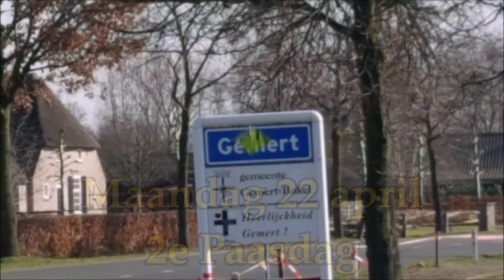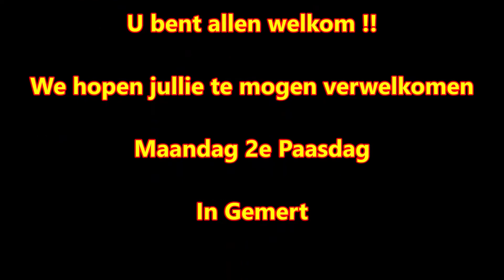Aankondiging Motorrijders Brabant Paastocht 2019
Maandag 22 April 2019, Motorrijders Brabant Paastocht.